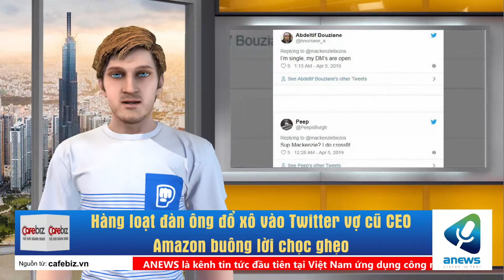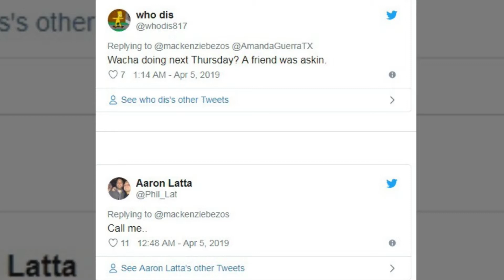Hàng loạt đàn ông đổ xô vào Twitter vợ cũ CEO Amazon buông lời chọc ghẹo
ANEWS là kênh tin tức đầu tiên tại Việt Nam ứng dụng công nghệ trí tuệ nhân tạo trong việc sản xuất bản tin Video chuyên nghiệp hoàn toàn tự động